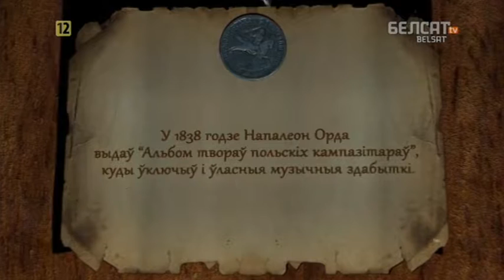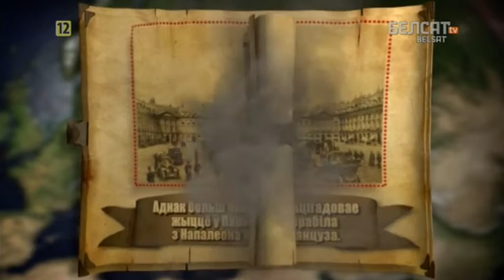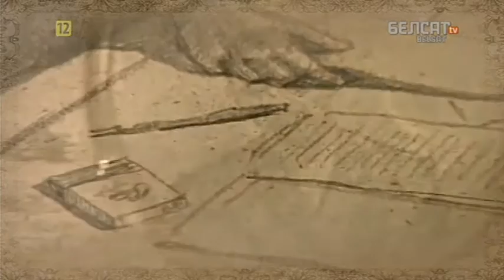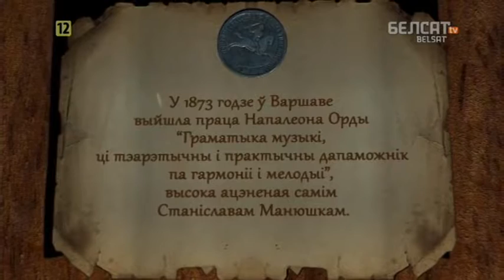Гісторыя пад знакам Пагоні. 154 Напалеон Орда